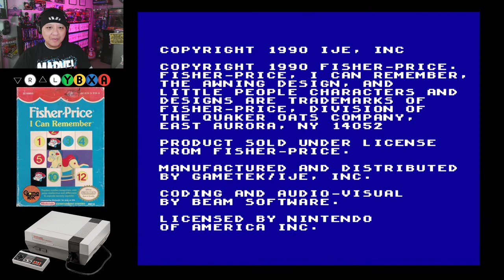Fisher-Price: I Can Remember | NES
Starting in the 1980s, seven games which carried the Fisher-Price name were developed by GameTek for the PC and the Commodore 64, only six of which were published. In 1990, three of these titles were ported to the Nintendo Entertainment System:

Firehouse Rescue (1988)
I Can Remember (1990)
Perfect Fit (1990)